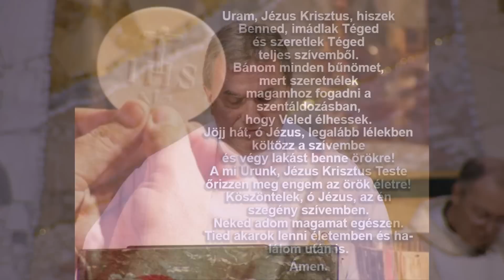2022-10-02 Vasárnapi szentmise a Gazdagréti Szent Angyalok Plébánián (Évközi 27. vasárnap)